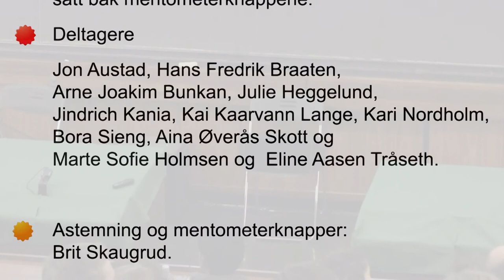Aina: Overlevelsesguide for travle vitenskapsmenn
Eller "Løs et verdensproblem i lunsjpausen". Fra Kjemi Grand Prix 2012.

Aina er sisteårs masterstudent i Materialer, Energi og Nanoteknologi ved Universitetet i Oslo. Masterarbeidet gjør hun i forskningsgruppen FERMiO (Funksjonelle Energirelaterte Materialer i Oslo) ved Senter for Materialvitenskap og Nanoteknologi.
Dette foredraget var en del av Kjemi Grand Prix på Kjemisk institutt i 2012.